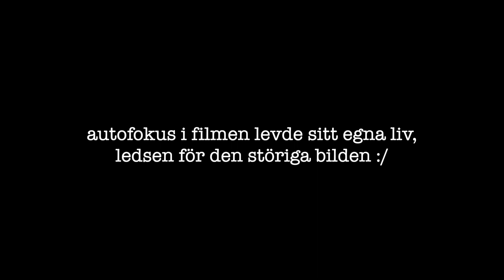Chloe går lös på Saffran, så himla otippat 😍🍦 - GLASSTEST 2020